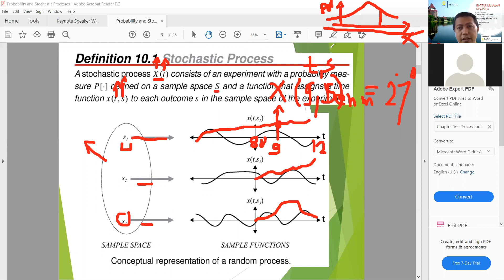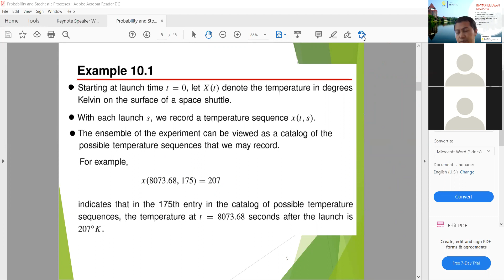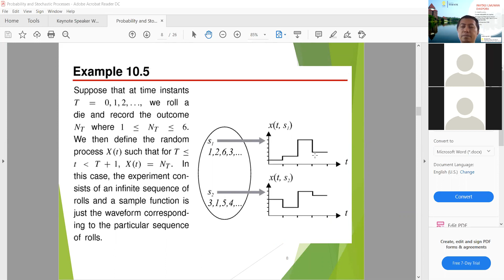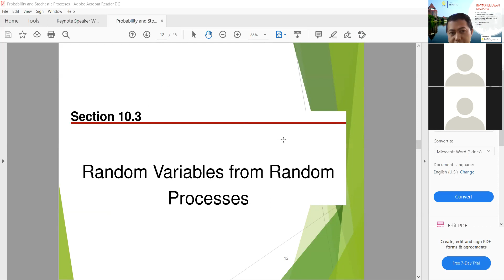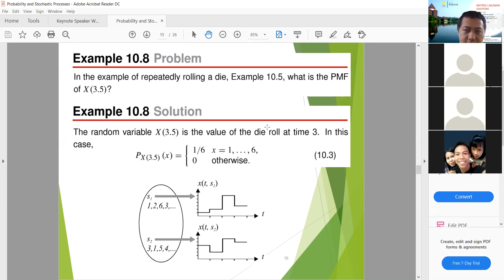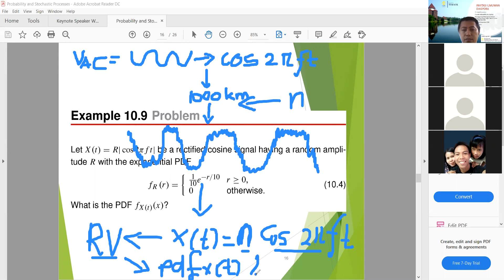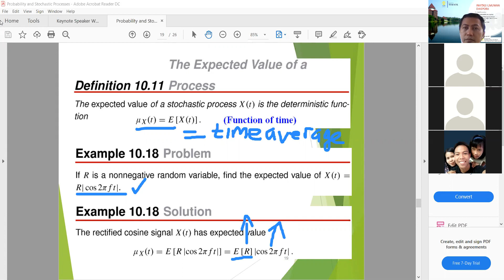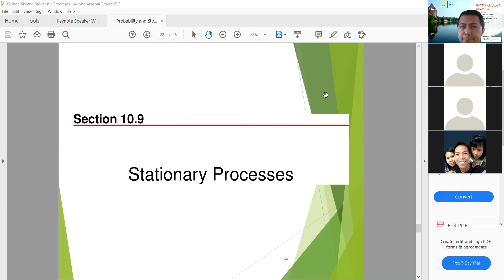Proses Stokastik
Disampaikan dalam bahasa Indonesia